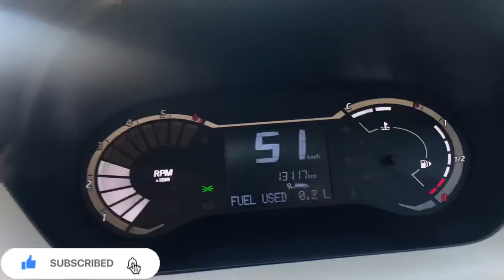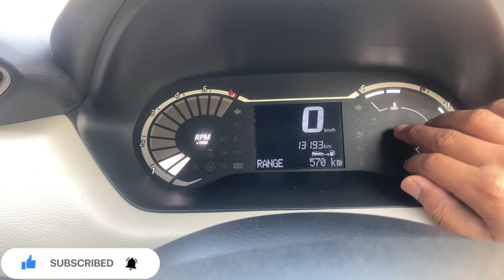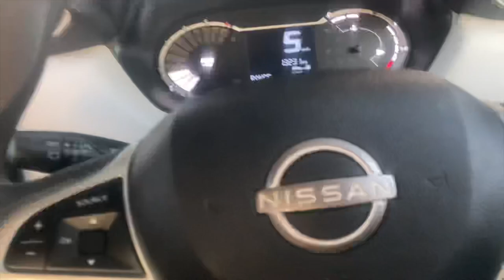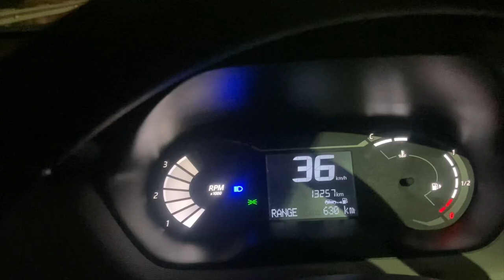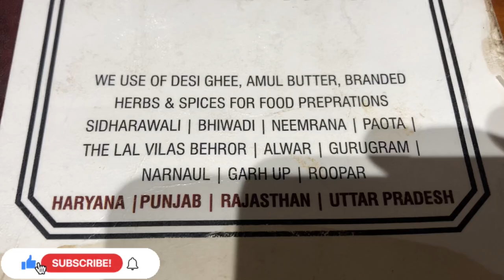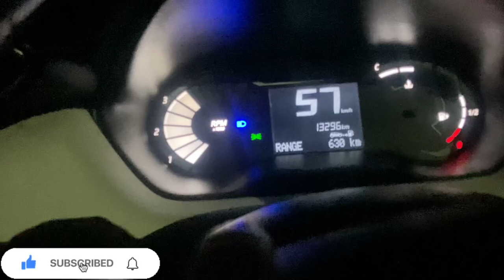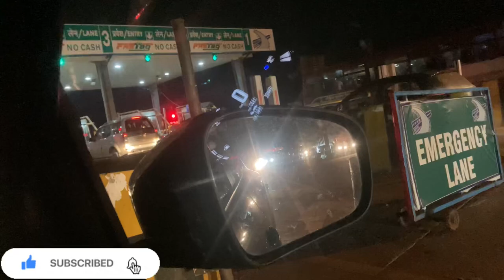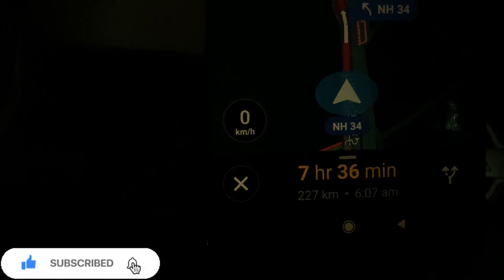Gurgaon To Kedarnath in Night by Car || Delhi To Sonpryaag by Car || Kedarnath yatra in October snow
Delhi to sonprayag by road
Delhi to sonprayag by car
Delhi to sonprayag at night
Delhi to sonprayag route at night
Delhi se sonprayag raat me
Delhi se sonprayag kaise jaye
Gurgaon to sonprayag by road
Gurgaon to sonprayag by car
Gurgaon to sonprayag at night
Gurgaon to sonprayag route at night
Gurgaon se sonprayag raat me
Gurgaon se sonprayag kaise jaye
Delhi to Kedarnath by road at night
Haridwar to sonprayag at night
Haridwar to sonprayag by car at night
Rishikesh to sonprayag at night
Rishikesh to sonprayag by car at night
Haridwar to Kedarnath at night
Haridwar to Kedarnath by car at night
Haridwar se sonprayag raat ko kaise jaye
Rishikesh se sonprayag raat ki kaise jaye
Haridwar se Kedarnath kaise jaye
Haridvar se Kedarnath raat me kaise jaye
Rishikesh se Kedarnath raat me kaise jaye
Delhi to sonprayag time by car
Delhi to Kedarnath time by car
Haridwar to sonprayag by car
Haridwar to Kedarnath by car
Rishikesh to Kedarnath by car
Rishikesh to sonprayag by car
Long drive
Char dham yatra by car
Kedarnath vlog
kedarnath yatra in october
kedarnath
kedarnath by helicopter
kedarnath yatra in september
kedarnath live
kedarnath yatra
kedarnath helicopter
booking 2023
kedarnath song
kedarnath full movie
kedarnath news
delhi to kedarnath
delhi to kedarnath by train
delhi to kedarnath by road
delhi to kedarnath by bus
delhi to kedarnath by bike
delhi to kedarnath by car
delhi to kedarnath trip cost
delhi to kedarnath yatra
delhi to kedarnath budget trip
delhi to kedarnath vlog
Kedarnath yatra in November
Kedarnath yatra in December
Kedarnath yatra in January
Kedarnath yatra in February
Kedarnath yatra in march
Kedarnath yatra in April
Kedarnath yatra in may
Kedarnath yatra in June
Kedarnath yatra in july
Kedarnath yatra in August
Snowfall in Kedarnath
Kedarnath me barf kab padti hai

For any quary Please contact-